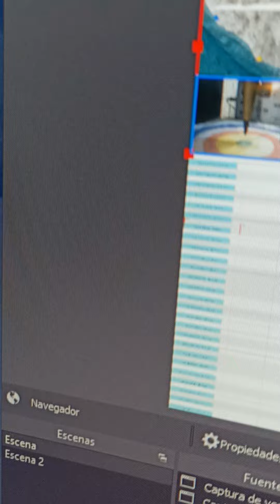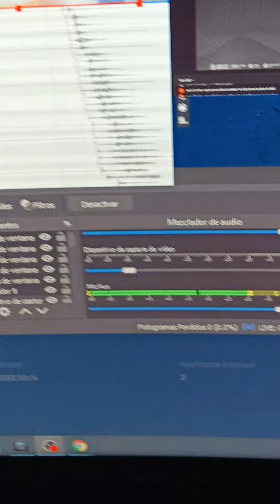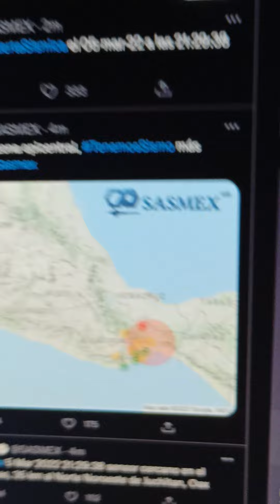Fuerte Sismo En Oaxaca 6.0 Se Activa Alerta Sismica En Oaxaca